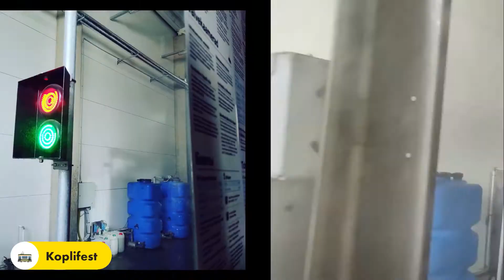Relive: To Koplifest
Relive video of my ride to Koplifest, by way of a "little" detour to Torupilli. It's always fun to push it a bit through the city centre. Especially when there's not that much traffic and most of the drivers that are there know how to behave.